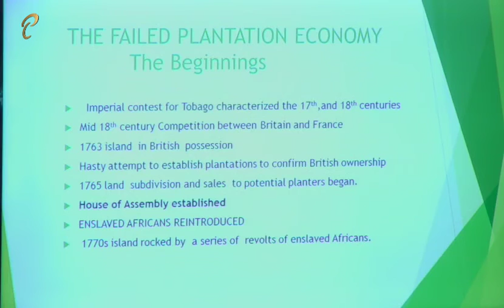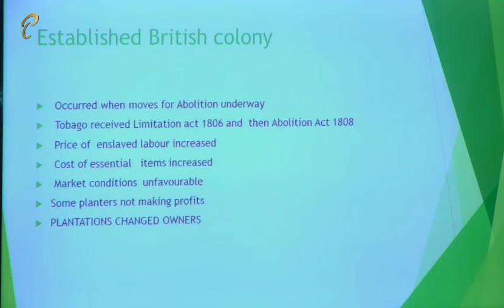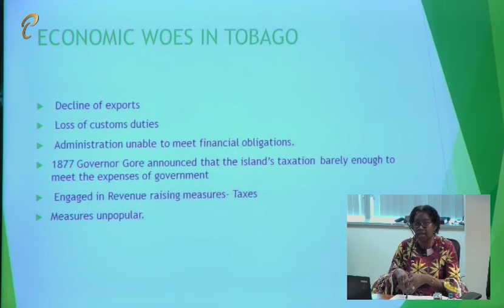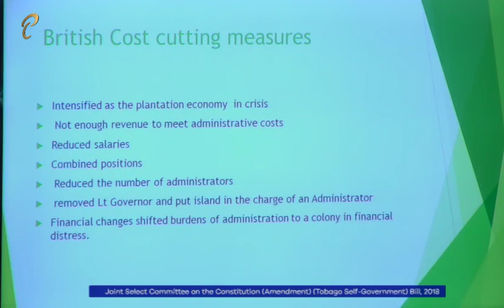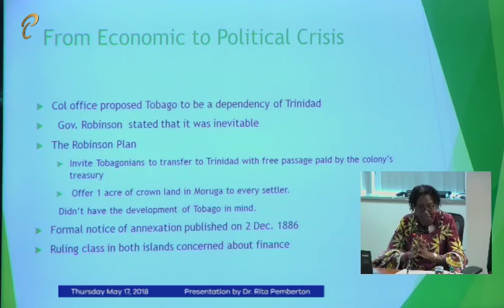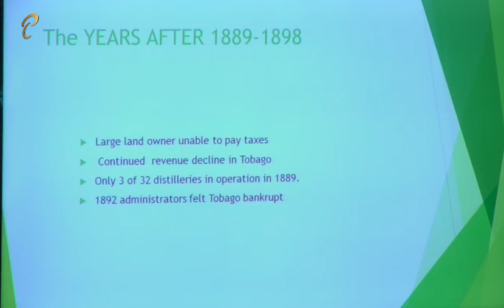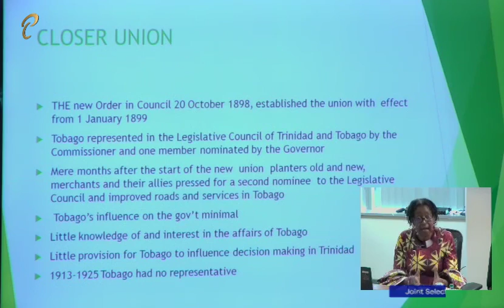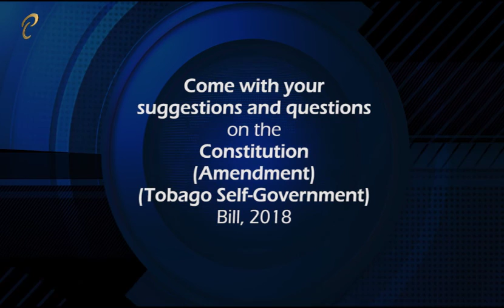Tobago's History with Trinidad - A Presentation by Dr. Rita Pemberton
Presentation by Dr. Rita Pemberton, Senior Lecturer in History at the University of the West Indies to the Joint Select Committee on the Constitution (Amendment) (Tobago Self-Government) Bill, 2018 on May 17, 2018.